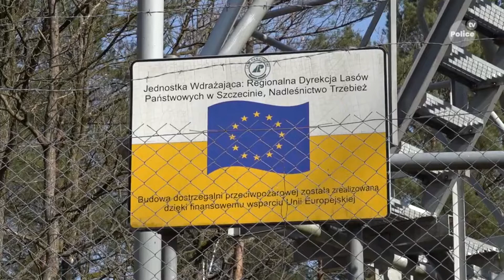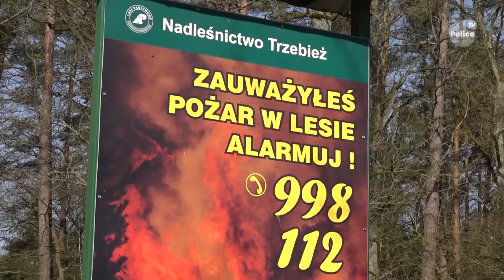3 stopień zagrożenia pożarowego w naszym regionie. W tym roku zarejestrowano 18 pożarów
Infopolice 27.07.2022 - W lasach Nadleśnictwa Trzebież nie ma zakazu wstępu, ale istnieje duże zagrożenie pożarowe. Mamy trzeci – najwyższy - stopień zagrożenia pożarowego. Wilgotność ściółki dochodzi do 9%.